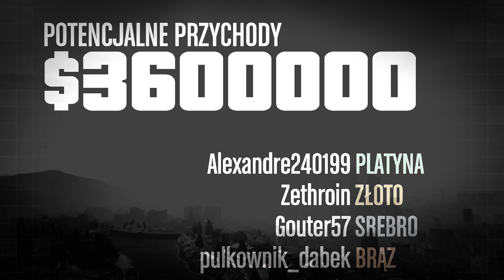NAJTRUDNIEJSZY NAPAD Z RANDOMAMI - GTA ONLINE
Siema dzisiaj napad napad z bazy by dorzucić się do celu wyzwania społeczności